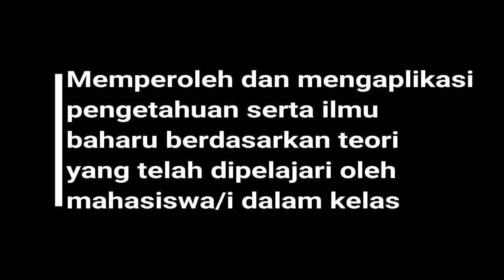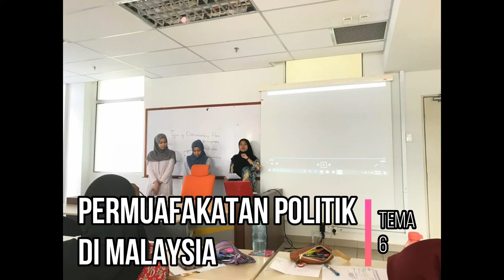TEASER i HACE 2